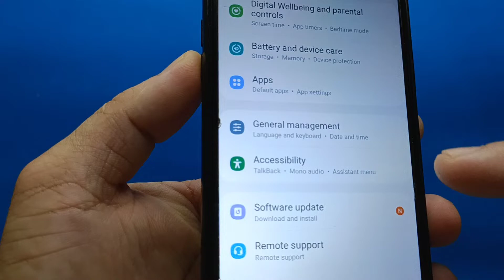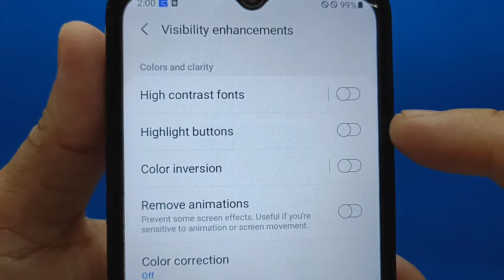How to enable/disable highlight buttons on Samsung Galaxy A02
Do you want to enable or disable highlight buttons on Samsung Galaxy A02 mobile phone.

Thanks...